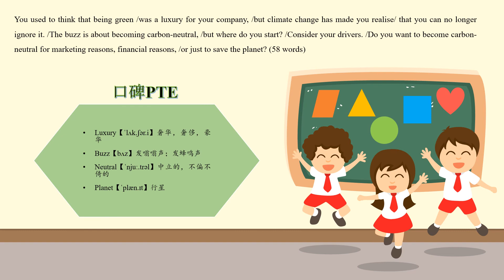RA1254 Y Being green 绿色环保